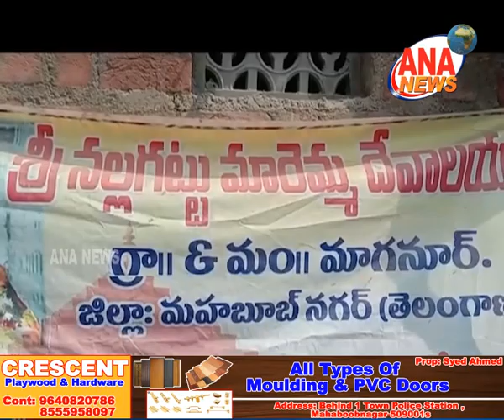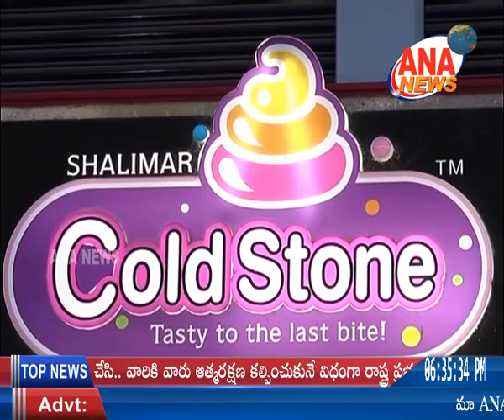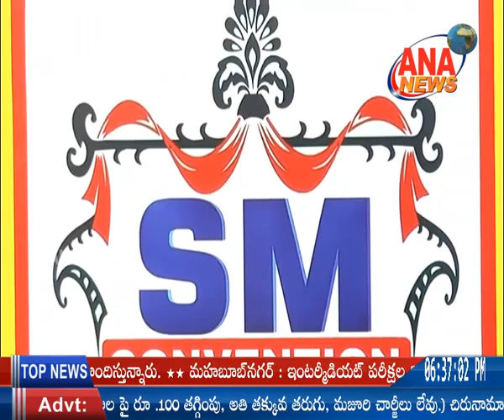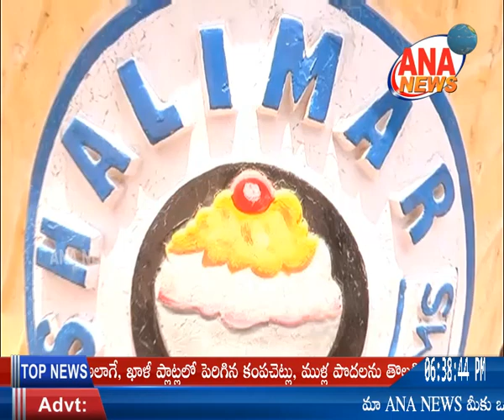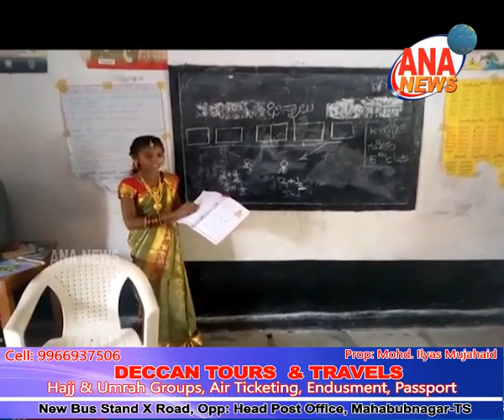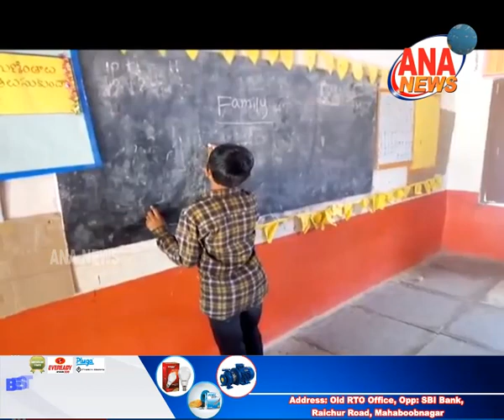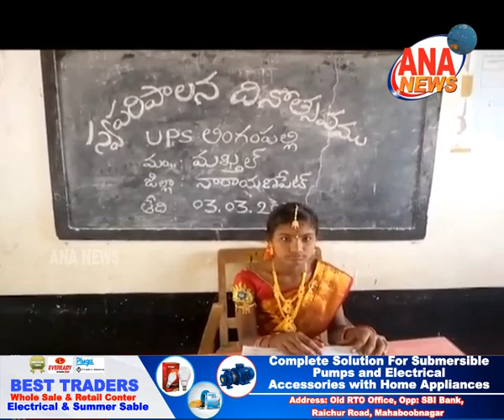ANA NEWS || MBNR || 03-03-2020 || TELUGU BULLETIN